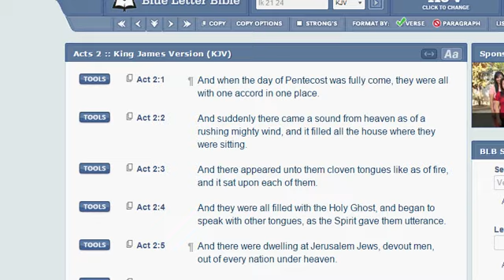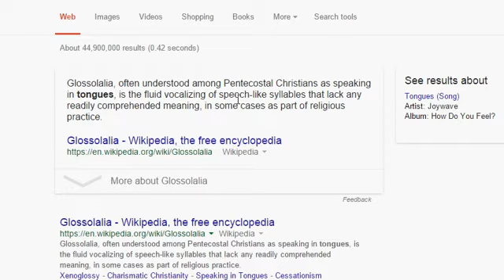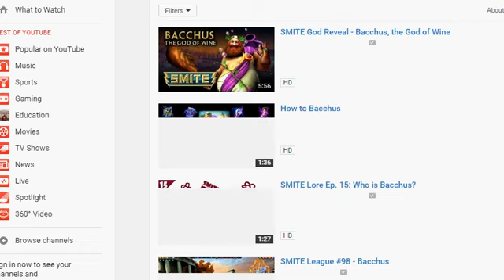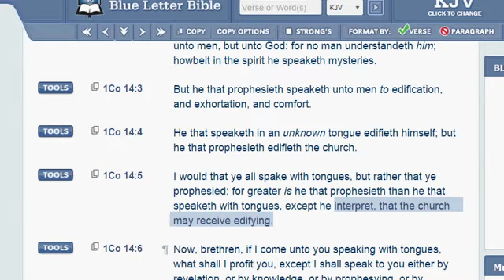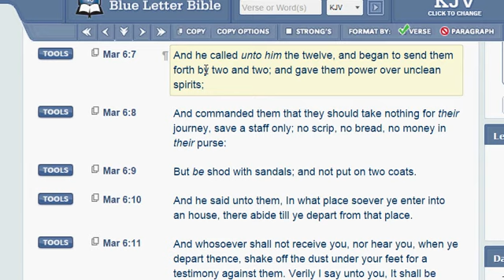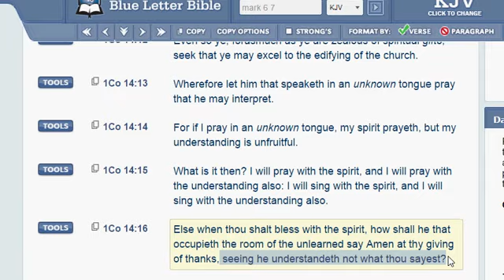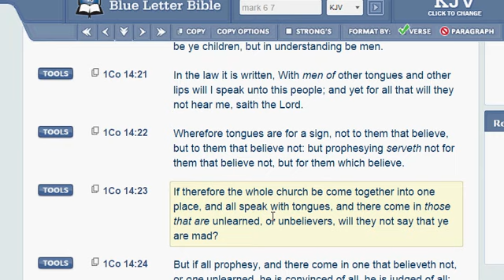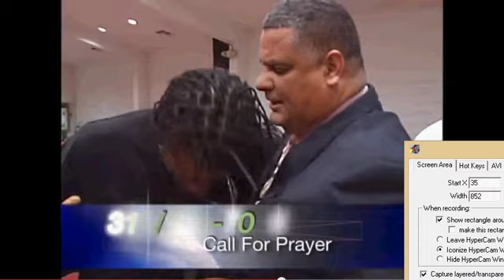S.F.I.M. What is speaking in tongues? Prt 2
Solid Foundation International Ministries 2015.
Be sure view part one as well.